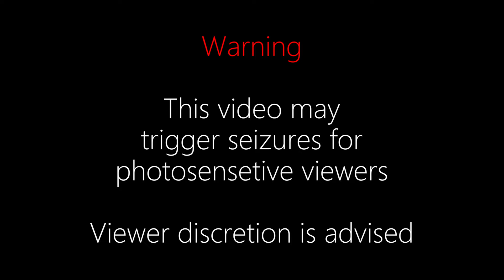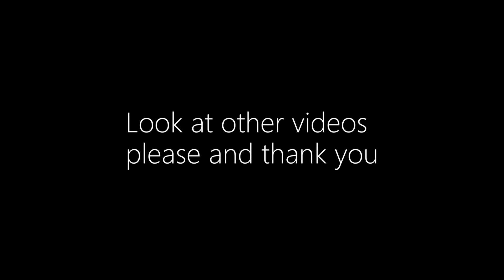Elton Ring - Elden Ring Parody Animation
Rise, Tiny Dancer.

This animation is heavy on all the references, which I like to keep as a secret for Easter Egg purposes, but in honour of fellow YouTube animators, I thought it would be respectful to directly link them here:

Animation by
Fearnley FitzRoy

Featuring the voices of :

~ Cameron Bevan ~
Tarnished

Varre
Merchants

Godrick
Patches
Godeskin Apostle

~ Grace Cleary ~
Roderika
Rennala

NPC summon
Himself

NPC summon
Seluvis

NPC summon
Gideon

Radahn

Thank you so much to my Patreons, actual living legends ngl

$9 Patrons
Kackler

Karin K

$6 Patrons
Jesus Cortez
Pouwilli

$3 Patrons
Denner

DJY333

Doreo
Fabian Aguirre

HorseHeadMan

Matthew Shezmen

Michael Wade

neapolitan_ice_cream

Trevy

$1 Patrons
Alec

catonice

Chance Williams
Cup of Cocoa

Danielle Maddaford

Don’t Flux With Me, Newton

Hans Peter

Jakub Al-Ali
Janet Vaher
Julian Hartley
Nick Manning

TrustHeart

Plenty of references, both visual and auditory, first one to name them all in one big kahuna comment gets a prize idk man I'll think of something.